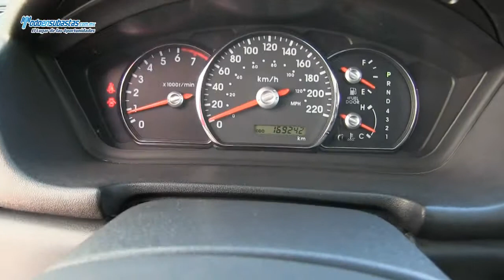Mitsubishi / Endeavor Limited Automática A/A E/E B/A/L 6CDs Piel Q/C Rines de Aluminio / 2011